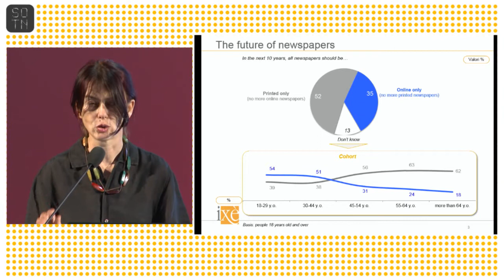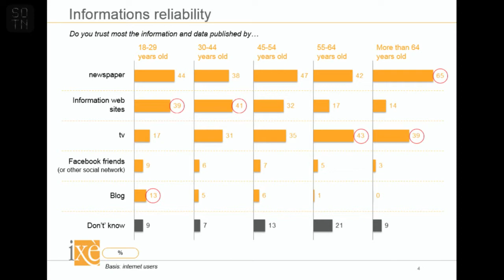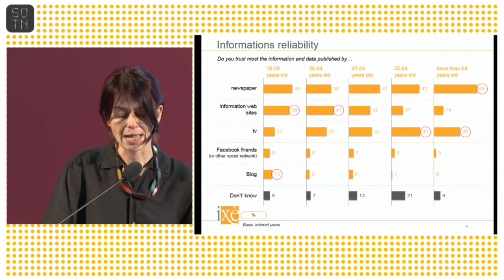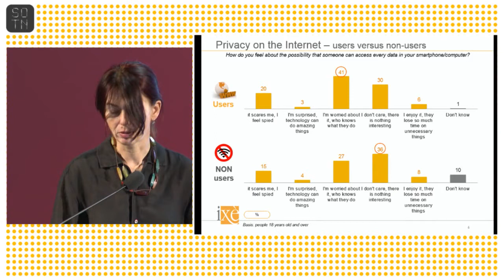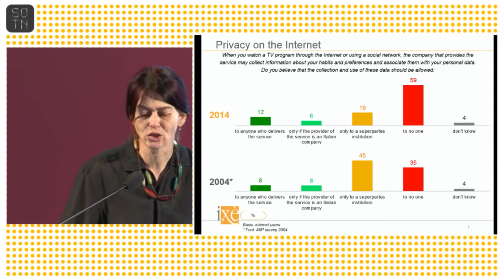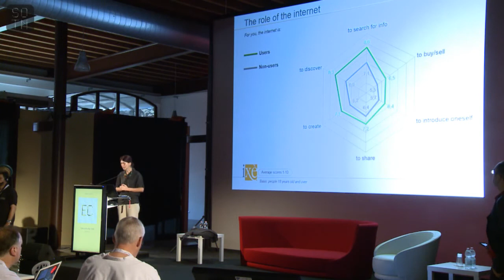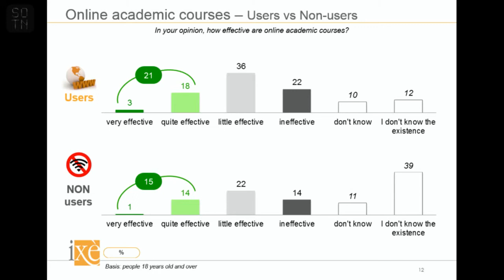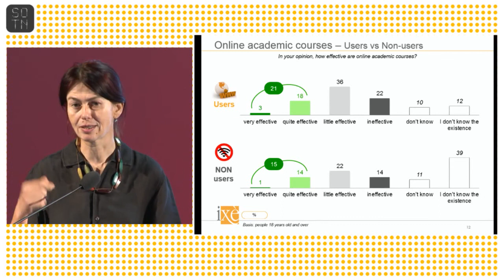Elena Carlini | Perceptions of the Net | State of the Net 2014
Perceptions of the Net
A reasearch made by Istituto Ixè on behalf of State of the Net, presented by Elena Carlini